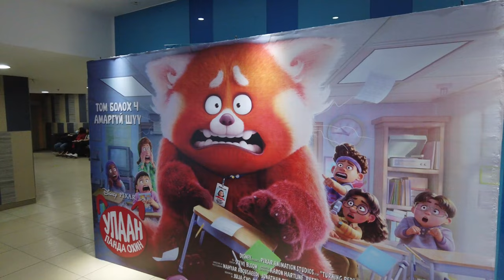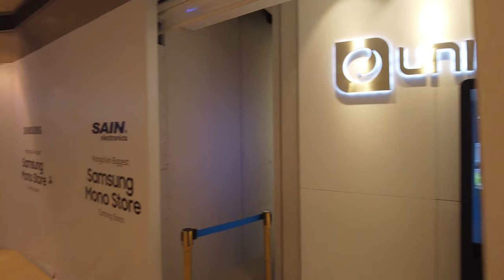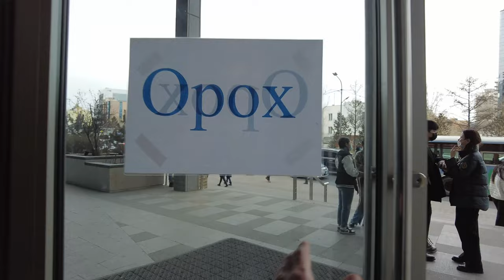International Women's Day at Shangri-La Mall (4K)